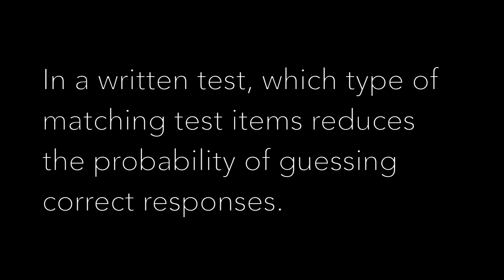CFI Fundamentals of Instruction: In a written test, which type of selection type test items reduces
In a written test, which type of selection-type test items reduces the probability of guessing correct responses?

a. Matching.
b. Multiple Choice.
c. Essay.

Please do not use this video for any sort of instruction, this is for my own memorization purposes only. If you're interested in learning to fly, please consult with a CFI in your area.

View my playlist for more Fundamentals of Instructing written test questions!